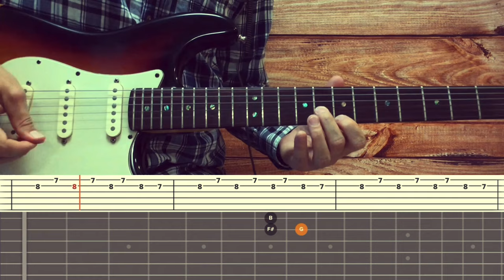The Drums - Money / Guitar Tutorial / Tabs + Chords + Solo